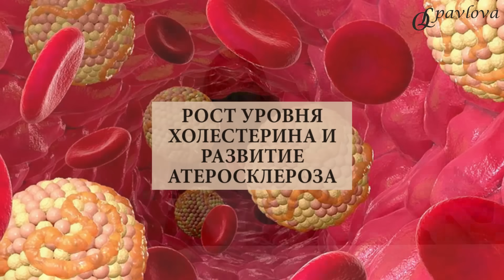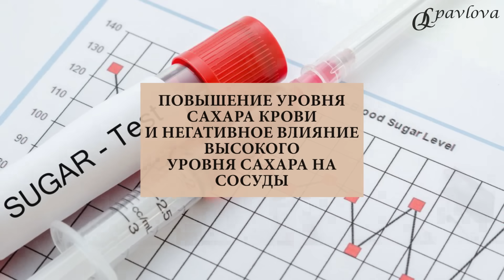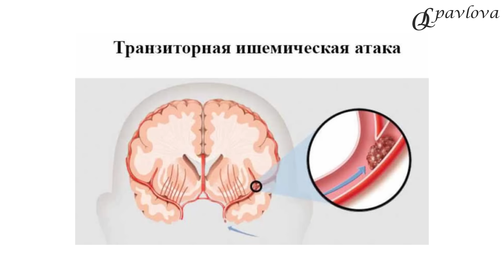❤️ ИНСУЛЬТЫ, ИНФАРКТЫ.КАК ИЗБЕЖАТЬ❓ХОЛЕСТЕРИН, ГОМОЦИСТЕИН Врач эндокринолог, диетолог Ольга Павлова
❤️ ИНСУЛЬТЫ, ИНФАРКТЫ. КАК ЗАЩИТИТЬСЯ❓ ГОМОЦИСТЕИН, ХОЛЕСТЕРИН, САХАР КРОВИ И ЗДОРОВЬЕ СОСУДОВ.

Инсульты, инфаркты, а также транзиторные ишемические атаки, то есть преходящие нарушения мозгового кровообращения, которые приводят к замедлению мышления, к снижению памяти, скорости реакций и другим негативным последствиям, возникают вследствие нескольких ситуаций.

👩⚕️РИСКИ ИНСУЛЬТОВ И ИНФАРКТОВ ПОВЫШАЮТ:

1. РОСТ УРОВНЯ ХОЛЕСТЕРИНА И РАЗВИТИЕ АТЕРОСКЛЕРОЗА.

2. ПОВЫШЕНИЕ УРОВНЯ САХАРА КРОВИ И НЕГАТИВНОЕ ВЛИЯНИЕ ВЫСОКОГО УРОВНЯ САХАРА НА СОСУДЫ.

3. ПОВЫШЕНИЕ ДАВЛЕНИЯ.

4. ИЗМЕНЕНИЕ СОСТОЯНИЯ ЭНДОТЕЛИЯ (ВНУТРЕННЕЙ ВЫСТИЛКИ) СОСУДОВ.

Если эндотелий сосудов целый, то периодическое повышение сахара для него не особо опасно, а повышенный холестерин не прилипает к сохранному эндотелию сосудов, то есть атеросклероз не развивается.

А вот если эндотелий сосудов поврежден, то на поврежденный эндотелий очень быстро оседает холестерин, что и ведет к развитию атеросклероза и его последствий, инсультов и инфарктов.

👩⚕️ОДИН ИЗ ВАЖНЫХ МАРКЕРОВ СОСТОЯНИЯ ЭНДОТЕЛИЯ – ЭТО ГОМОЦИСТЕИН.

Именно про гомоцистеин мы сегодня и поговорим.

Что такое гомоцистеин?

Это аминокислота, промежуточный продукт метаболизма других аминокислот – метионина и цистеина. Гомоцистеин не поступает с пищей, а образуется в организме. В норме эта аминокислота «живет» очень короткое время, после чего превращается в другие соединения. Так как гомоцистеин – это токсичное вещество, то оно может вызвать воспаление в организме.

ВЫСОКИЙ УРОВЕНЬ ГОМОЦИСТЕИНА ПОВЫШАЕТ РИСКИ СЛЕДУЮЩИХ СОСТОЯНИЙ:

– сердечно-сосудистых заболеваний;

– инсульта;

– болезни Альцгеймера;

– остеопороза.

Повышение уровня гомоцистеина может приводить к нарушению кровообращения и у беременных, в итоге - к прерыванию беременности и аномалиям развития плода.

Уровень гомоцистеина может повышаться при нарушении обмена витаминов группы В, из-за сидячего образа жизни, вследствие злоупотребления алкоголем, курения и даже кофе. Кроме этого, ряд препаратов (Метотрексат, Фенитоин и другие) и дефицит витаминов (B12, B9, B6) могут привести к повышению гомоцистеина в организме.

Чтобы снизить уровень гомоцистеина, для начала нужно изменить образ жизни – добавить физические нагрузки, отказаться от вредных привычек, восполнить дефицит витаминов группы В.

Восполнение дефицита витаминов группы В: B12 лучше колоть в виде инъекций - Мильгамма, Комбилипен (комплексы B) либо метилированные формы (Метилкобаламин) в виде подъязычного спрея.

Фолиевую кислоту также лучше выбирать в метилированных формах – это Метилфолат или Метафолин, ее пьем внутрь. В 12 и фолиевую стоит принимать в первую половину дня, так как они обладают бодрящим эффектом.

А витамин B6 лучше принимать вечером перед отходом ко сну совместно с магнием- они обладают успокаивающим эффектом и улучшают сон.

👉 ЛЕГКО СНИЗИТЬ ВЕС и
✅ ПРИВЕСТИ ГОРМОНЫ В НОРМУ с помощью питания ВАМ ПОМОЖЕТ ❗️ШКОЛА ПРАВИЛЬНОГО ПИТАНИЯ ДЛЯ ЛЕЧЕНИЯ ОЖИРЕНИЯ и ИР на сайте ольгапавлова.рф.
👉ПРИВЕДЕМ ИНСУЛИН И ВЕС В НОРМУ👩⚕️
💚Здоровья, Красоты и Счастья Вам!💕